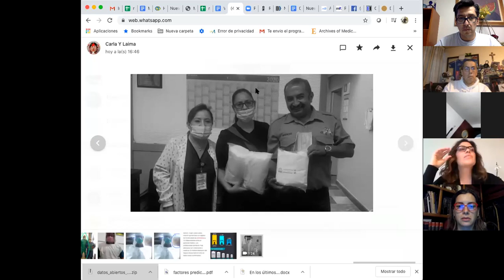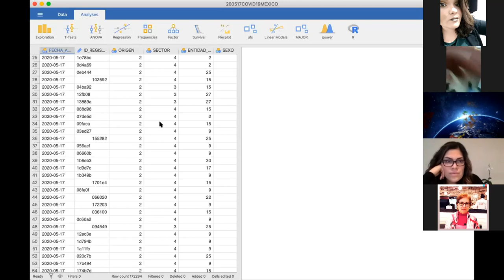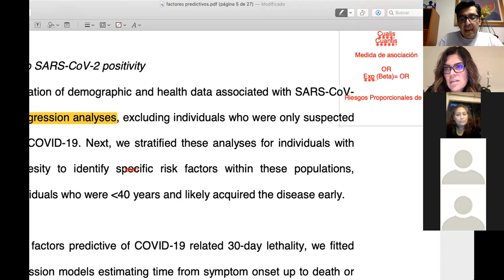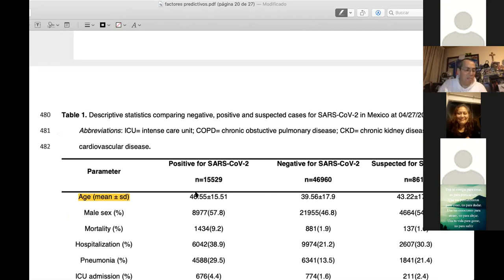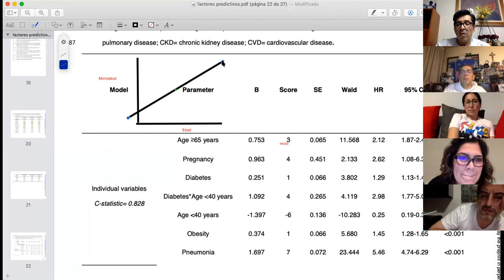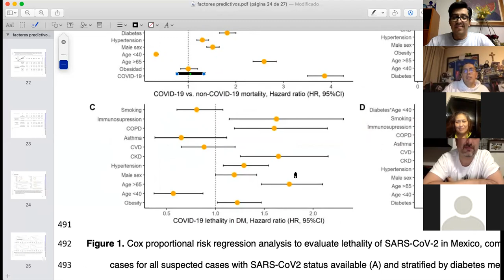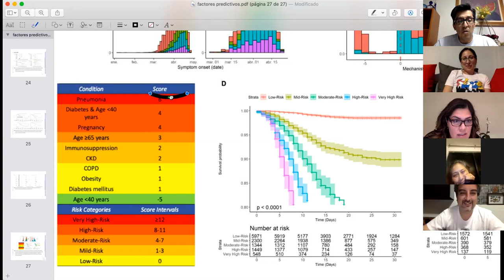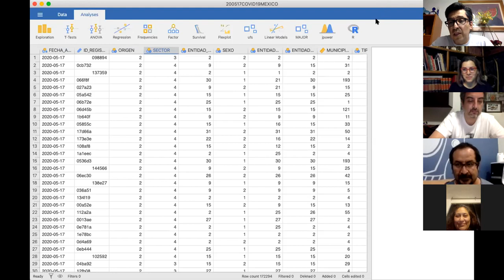Factores de riesgo asociados a mortalidad en México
En esta ocasión estudiaremos los factores de riesgo asociados con la mortalidad por COVID en  Mexicanos.

Se hacen reflexiones sobre modelos de regresión logística y riesgos proporcionales de Cox.